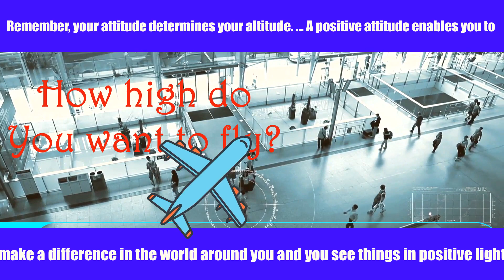What Really Matters About Foreigners (2019)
In this video, I share with you What Really Matters About Foreigners (2019). There are many things that matter to Filipinos as it pertains to foreigners.

The main things are:

1. The attitude of the foreigner

2. The gratitude of the foreigner

3. If the foreigner is being pursued.

QFTD: What really matters about Filipinos to you? Leave your comments for me in the comments section of this video.

Transferwise - a way to get funds transferred from other countries to the Philippines with the lowest rate possible. Your first transfer is FREE!